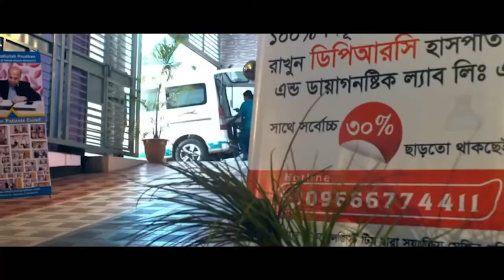আমি অস্টিও আর্থ্রাইটিস এর সমস্যায় ভুগছিলাম অবশেষে আলহামদুলিল্লাহ DPRC’র চিকিৎসায় আমি সুস্থ । AVN। AS